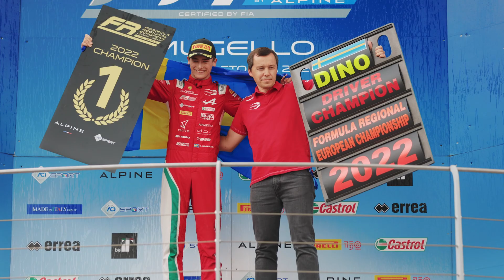2022 Formula Regional European Championship by Alpine Season Review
What a season for our Formula Regional European Championship by Alpine Team: Team & Driver Champions!

Paul Aron, Dino Beganovic, Sebastian Montoya & Amna Al Qubaisi give us the ups and downs of this fantastic season.